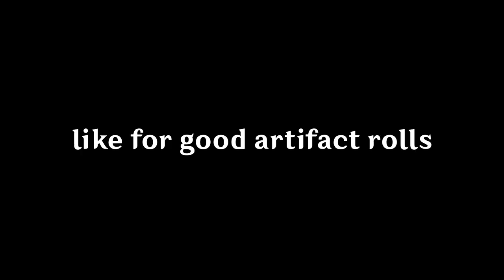WHEN YOU GET A PERFECT GEO GOBLET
Just when I thought farming for this set was over, after finally getting a 4 pc set. It is what it is